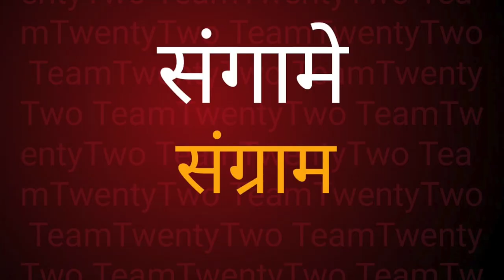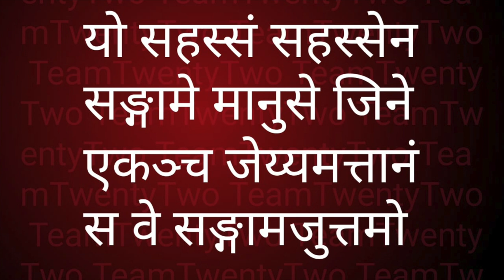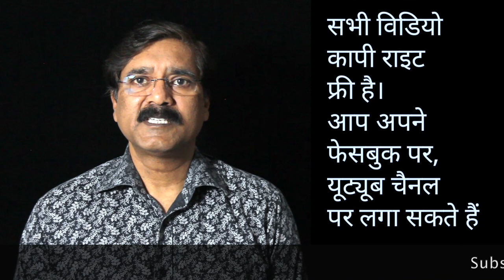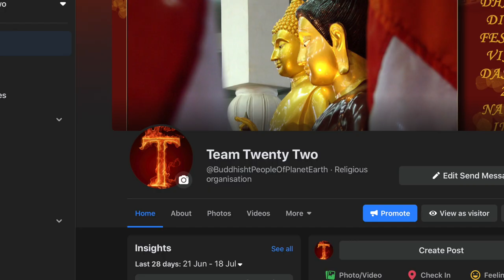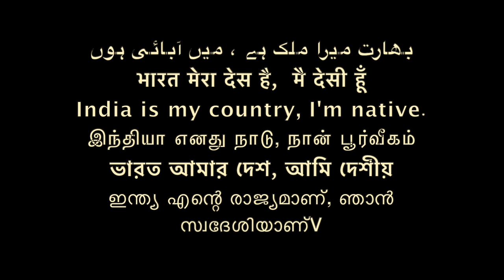Dhammapada 102 /103 धम्‍मपद, / ダンマパダ/ ধম্মপদ/ ધમ્મપદ/ ਧਾਮਪੱਦਾ/ ธรรมบท/达马帕达/ دھمپاڈا/Sudhir Raj Singh